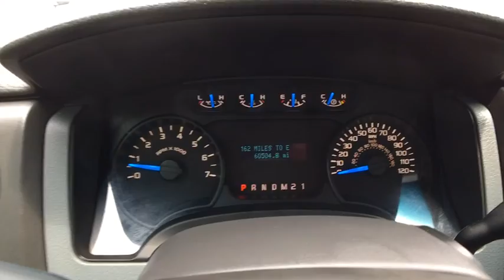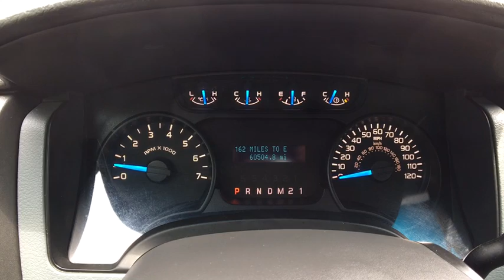2014 Ford F-150 Dallas, Ft. Worth, Arlington, Garland, Denton, TX 7955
2014 Ford F-150
Don Carro: Servicing Dallas, Texas near Ft. Worth, Arlington, Garland, Denton, TX.
2014 Ford F-150 XL - Stock#: 7955 - VIN#: 1FTMF1CM2EFC68525

Don Carro Spanish
4050 South Fwy

This 2014 Ford F-150 XL is proudly offered by Next Drive This truck will be as hard working and dependable as you are. There is no reason why you shouldn't buy this Ford F-150 XL. It is incomparable for the price and quality. The Ford F-150 XL will provide you with everything you have always wanted in a car -- Quality, Reliability, and Character. More information about the 2014 Ford F-150: With three cab styles, three different bed lengths, and a wide range of models and optional equipment, there's an F-150 configuration for every truck need. Ford also boasts that its F-150 has the only full-size pickup with 6-speed automatic transmissions across the entire lineup. Another feature that stands out, even against rival models from Ford, Chevy and GMC is MyFord Touch, an all-encompassing connectivity and infotainment system. This model sets itself apart with A model and configuration for every truck need, standout refinement and ride comfort, fuel-efficient powertrain lineup, and strong towing and payload ratings
Fixed Antenna,4 Speakers,Radio: AM/FM Stereo/Clock,Radio w/Clock,Black Grille,Galvanized Steel/Aluminum Panels,Tailgate Rear Cargo Access,Argent Front Bumper w/Black Rub Strip/Fascia Accent,Black Side Windows Trim and Black Front Windshield Trim,Cargo Lamp w/High Mount Stop Light,Regular Box Style,Full-Size Spare Tire Stored Underbody w/Crankdown,Black Door Handles,Clearcoat Paint,Aero-Composite Halogen Headlamps,Argent Rear Step Bumper,Tires: P235/75R17 BSW A/T (5),Variable Intermittent Wipers,Steel Spare Wheel,Manual Tailgate/Rear Door Lock,Light Tinted Glass,Black Manual Side Mirrors w/Convex Spotter and Manual Folding,Wheels: 17 Gray Styled Steel,Fixed Rear Window,Fade-To-Off Interior Lighting,Analog Display,2 12V DC Power Outlets,4-Way Driver Seat -inc: Manual Recline and Fore/Aft Movement,Front Cigar Lighter(s),Day-Night Rearview Mirror,4-Way Passenger Seat -inc: Manual Recline and Fore/Aft Movement,Manual Air Conditioning,Manual Adjustable Front Head Restraints,Manual 1st Row Windows,Full Cloth Headliner,Glove Box,Interior Trim -inc: Cabback Insulator,Manual Tilt Steering Column,Passenger Visor Vanity Mirror,Securilock Anti-Theft Ignition (pats) Engine Immobilizer,Full Vinyl/Rubber Floor Covering,Urethane Gear Shift Knob,Vinyl 40/20/40 Front Seat,Gauges -inc: Speedometer, Odometer, Oil Pressure, Engine Coolant Temp, Tachometer, Transmission Fluid Temp and Trip Odometer,Instrument Panel Bin, Dashboard Storage, Driver And Passenger Door Bins,Front Cupholder,Pickup Cargo Box Lights,Towing w/Harness and Trailer Sway Control,Transmission w/Oil Cooler,3.55 Axle Ratio,78-Amp/Hr 750CCA Maintenance-Free Battery w/Run Down Protection,155 Amp Alternator,1930# Maximum Payload,Leaf Rear Suspension w/Leaf Springs,Transmission: Electronic 6-Speed Automatic -inc: tow/haul mode,Front Anti-Roll Bar,Single Stainless Steel Exhaust,26 Gal. Fuel Tank,Rear-Wheel Drive,Engine: 3.7L V6 FFV,Double Wishbone Front Suspension w/Coil Springs,GVWR: 6,750 lbs Payload Package,Electric Power-Assist Speed-Sensing Steering,4-Wheel Disc Brakes w/4-Wheel ABS, Front And Rear Vented Discs and Hill Hold Control,Gas-Pressurized Shock Absorbers,ABS And Driveline Traction Control,Dual Stage Driver And Passenger Front Airbags,Side Impact Beams,Dual Stage Driver And Passenger Seat-Mounted Side Airbags,Low Tire Pressure Warning,Airbag Occupancy Sensor,Outboard Front Lap And Shoulder Safety Belts -inc: Height Adjusters and Pretensioners,Advancetrac w/Roll Stability Control Electronic Stability Control (ESC) And Roll Stability Control (RSC),Safety Canopy System Curtain 1st Row Airbags